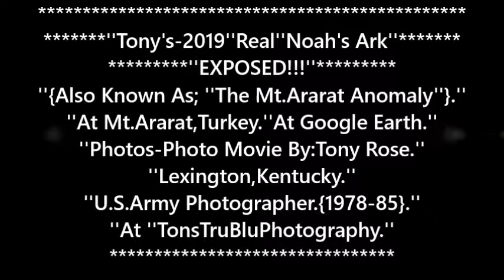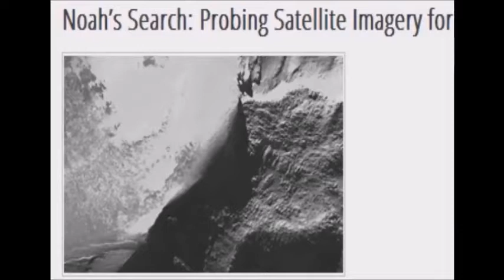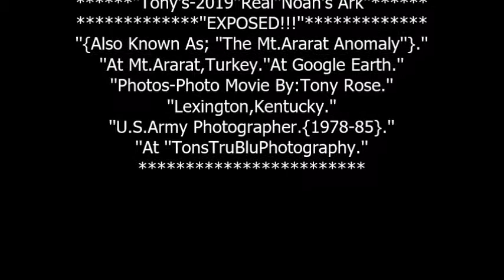Tony's 2019''Real''Noah's Ark''-Exposed''-Photo Movie At Mt Ararat Turkey.''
.''Tony's 2019''Real''Noah's Ark''-Exposed''.
.''At Mt Ararat, Turkey.''.
.''Photos-Photo Movie By: Tony Rose.''.
.''Lexington, Kentucky.''.
''U.S. Army Photographer.''{1978-85}.''.'EST:1979."
.''At ''TonsTruBluPhotography.shutterfly.com.'''.